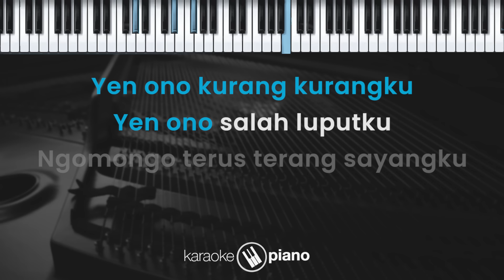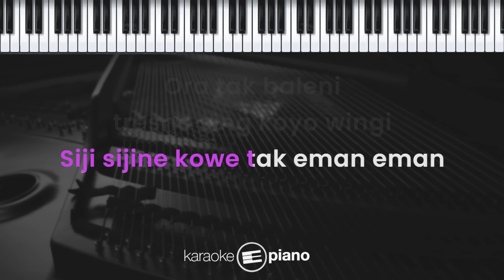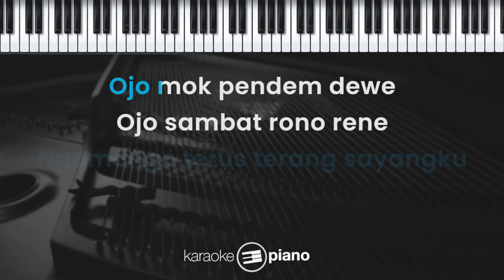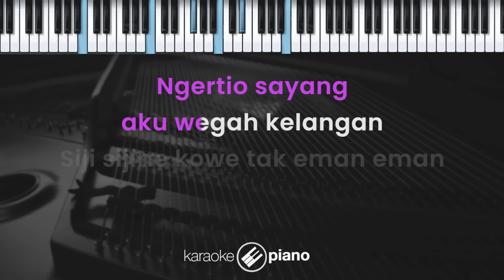Samar - Masdddho (KARAOKE PIANO)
Lirik :

Samar

Aku mung ngene anane sayang
Mung wong biasa sing lagi berjuang
Ngadepi kahanan ati sing sering kelaran
Bola-bali mung dinggo dolanan

Yen ono kurang-kurangku
Yen ono salah luputku
Ngomongo terus terang sayangku
Ojo mok pendem dewe
Ojo sambat rono rene
Aku samar digawe nyaman liyane

Ngertio sayang aku wegah kelangan
Siji-sijine kowe tak eman eman
Ora tak baleni tresno sing koyo wingi
Kisah kisinan jangan terulang lagi